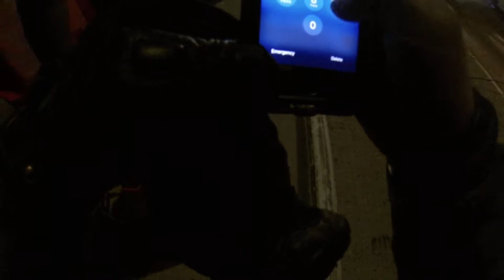12 19 18 TARGET RIDE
rider in green kawi eats shit doing wheelie